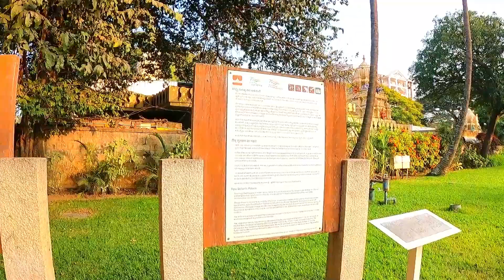Tipu Sultan's Summer Palace||গরমের ছুটিতে একটি বিকেল কাটান || Places to Visit in summer2022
Hello Everyone I'm back with another vlog ,
You can visit this summer.
A historical place in Bangalore. I have shared many unknowing facts about this place.
Share your valuable feedback in the comment section below.